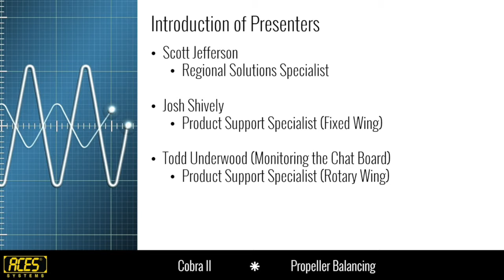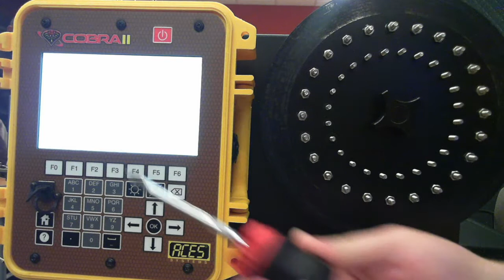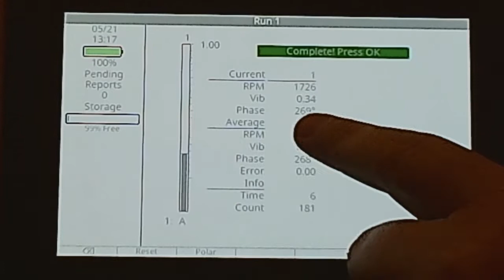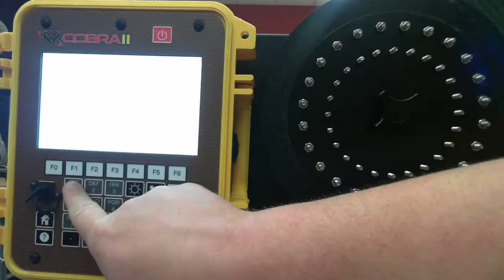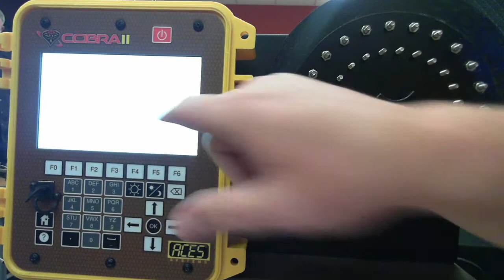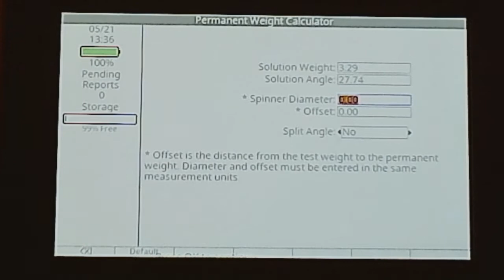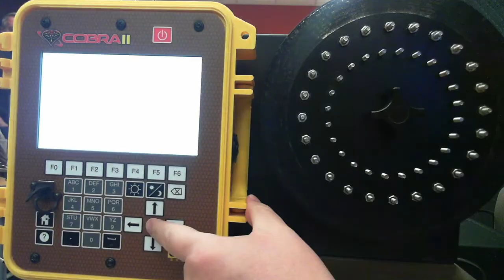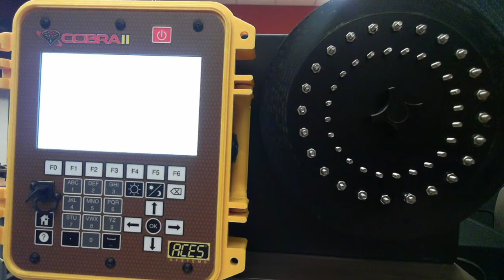STARTING, BALANCING, AND COMPLETING A JOB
PROP BALANCING WEBINAR SERIES
EPISODE TWO: STARTING, BALANCING, AND COMPLETING A JOB
Last time we focused on introducing you to the Cobra II and the Propeller Balance Setup. This time, we want to see the process in action. How do you start a Job? What are all of those Customer and Serial Number fields for? What does Quit Job mean? Join Josh, Scott and more of the ACES Systems team as we talk about Propeller Balancing with the Cobra II.